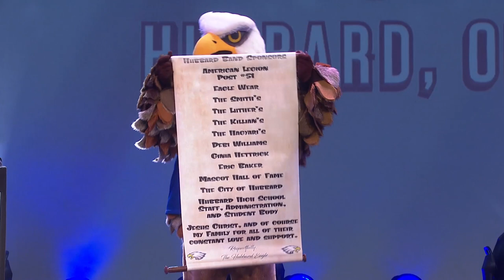2019 Mascot Winner- Hubbard Eagle, Hubbard High School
Official acceptance speech from the 2019 Varsity Brands School Spirit Awards Show hosted at the Walt Disney World Resort in Orlando, FL.